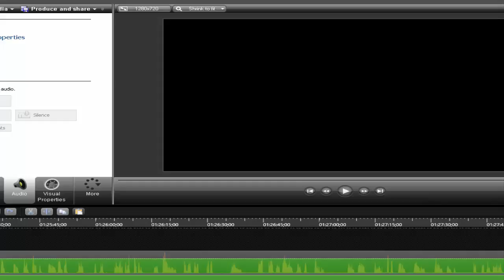I got captured.....AGAIN! - Pokemon Rejuvenation INTENSE Part 10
]: It be this part of the game. but we got a brand new party AYEE